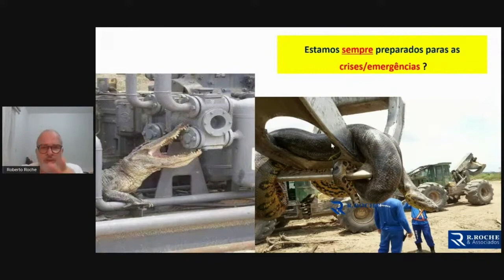Estamos preparados para uma crise de emergência?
🚨 Você tem um plano de emergência pessoal?

Provavelmente não, por exemplo, se houver um incêndio🔥, seria melhor ter um procedimento para o que fazer nessa situação.

Poderia ser ir para as escadas de incêndio🧯, ou encher uma banheira com água. 🛀

➡️ Preparar planos de resposta de emergência com antecedência também significa que você estará pronto quando o evento acontecer em seus cenários previstos.

👉 A preparação para emergências é uma das coisas mais importantes em que uma organização pode investir.

Clica no vídeo para saber por que é tão importante ter uma plano de emergência no seu negócio. 👷